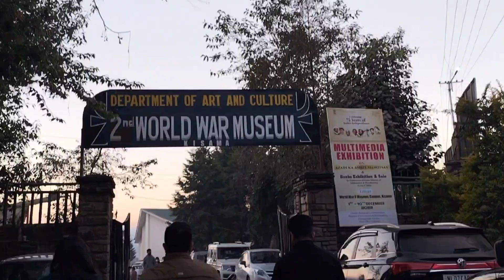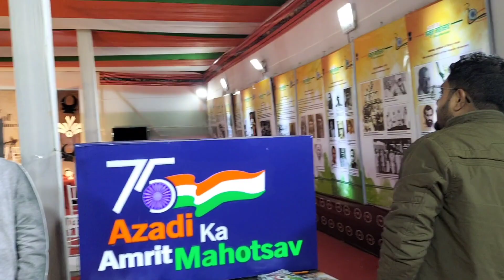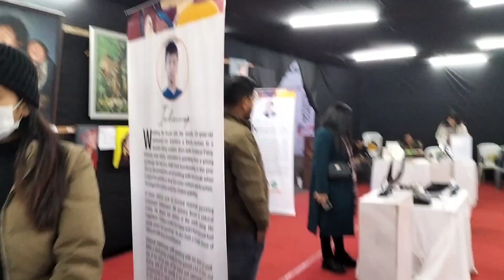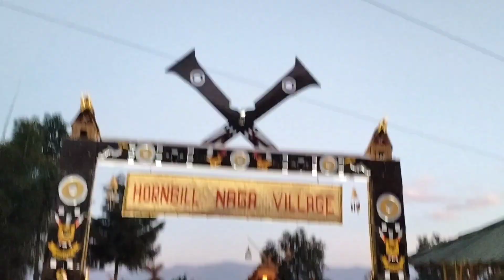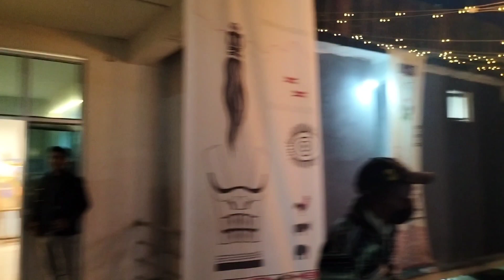Nagaland Hornbill Festival || Kisama || Kohima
The Hornbill Festival is an annual festival celebrated from 1 to 10 of December in the Northeastern Indian state of Nagaland.The festival represents all ethnic groups of Nagaland for which it is also called the Festival of Festivals.

The festival is named after the Indian hornbill, the large and colourful forest bird which is displayed in the folklore of most of the state's ethnic groups.

The main venue of the Hornbill Festival is held at the Kisama Heritage Village located in the Southern Angami region of Kohima District which is about 12 km from Kohima. All the ethnic groups of Nagaland take part in this festival. The aim of the festival is to revive and protect the rich culture of Nagaland and display its extravaganza and traditions.

Festival highlights include the traditional Naga Morungs exhibition and the sale of arts and crafts, food stalls, herbal medicine stalls, flower shows and sales, cultural medley - songs and dances, fashion shows, the Miss Nagaland beauty contest, traditional archery, Naga wrestling, indigenous games and musical concerts

The Hornbill Festival provides a colourful mixture of dances, performances, crafts, parades, games, sports, food fairs and religious ceremonies. The festival both exposes the culture and tradition of ethnic peoples, and reinforces Nagaland’s identity as a unique state in India’s federal union. Experts have commented that A lot of older folk in the villages travel to Kohima to attend this festival and meet people from other villages from Nagaland because they haven’t met before, hence leading to cultural assimilation.

Traditional arts are also featured, with paintings, wood carvings, and sculptures by modern Naga artists on display. Naga troupes sing folk songs, perform traditional dances and play indigenous games and sports. In the evenings a programme of music concerts, catering for all tastes, ensures that the festive spirit continues through the night.